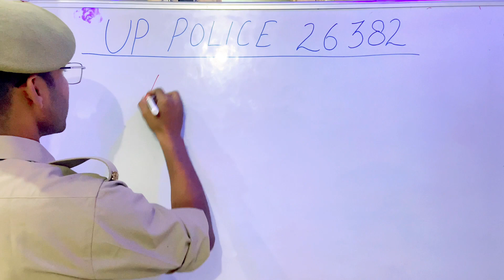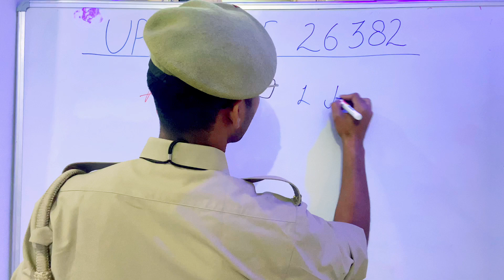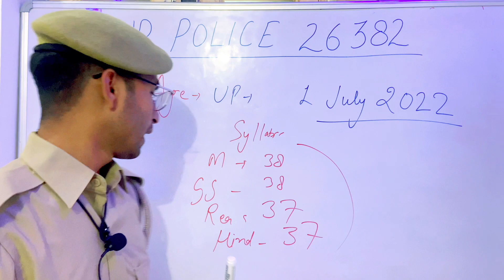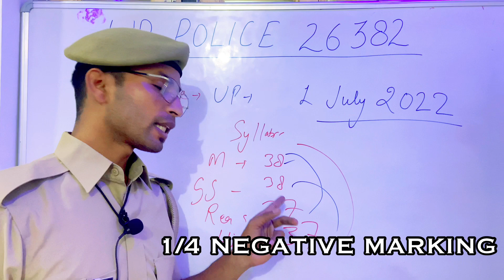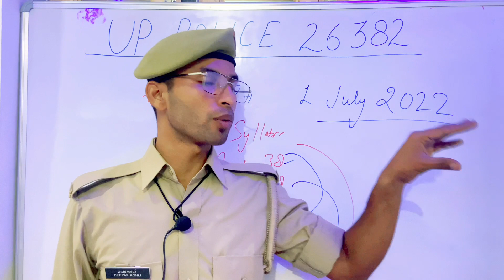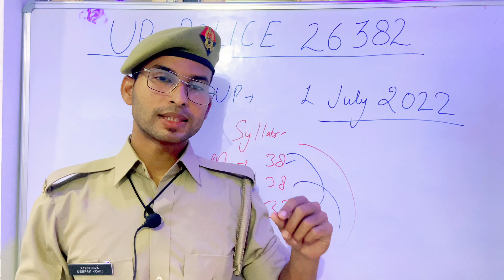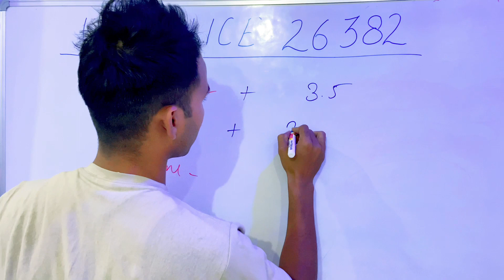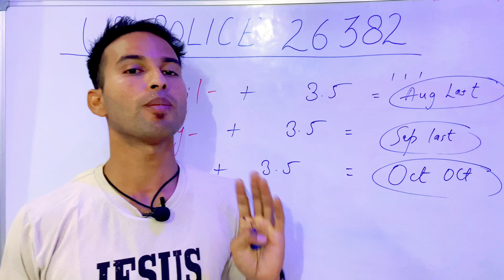SYLLABUS ग़लत बताया जा रहा हैं आप सभी क़ो - AGE COUNT - इस तारीख़ से होंगी - EXAM कब UP POLICE26382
Up police - AGE COUNT - इस तारीख़ से होंगी - SYLLABUS  ग़लत बताया जा रहा हैं आप सभी क़ो EXAM K कब तक होगा🙏

Up police age count
Up police official notice
Up police exam 2022
Up_police-vacancy_2022
Uttar pradesh vacancy 2022
Uttar pradesh vacancy 26352
उत्तर प्रदेश पुलिस भर्ती 2022
उत्तर प्रदेश पुलिस मेडिकल
Up police forms
Up police ki salary kitni hoti hai
Up police salary 2022
Up police salary increment
Up police salary constable

FOLLOWS ME :- 👮

 Featuring